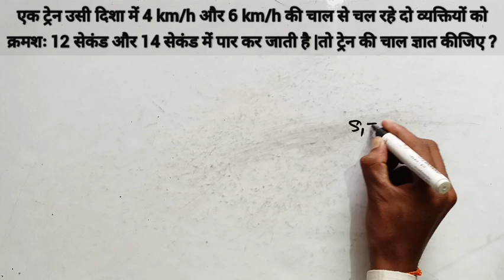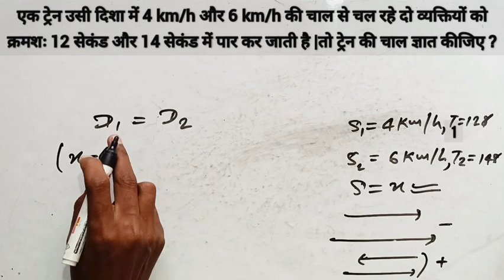SSC GD maths questions|| रेलगाड़ी Train || SSC GD🔥 previous year question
Hello Friends

             Welcome to

                     🌹 maths solutions🌹

दोस्तों आपके इस चैनल (MATHS solution )पर गणित , GK , GS से संबंधित सभी बिषयों कि पढ़ाई होती हैं ! आपको यहा Besik से लेकर advance lavel तक बताया जाता है ||

दोस्तों अगर आप General Competitions की तैयारी कर रहे हैं तो आप हमारे youtube परिवार से जुड़ कर अपने पढ़ाई को और मजबूत बना सकते हैं हमारे youtube परिवार से जुड़ने के लिए हमारे youtube channel 👉 maths solution को जरूर subscribe करें ||
‌            🙏🙏 Thanks 🙏🙏

Exam prepration👇
SSC , Railway , MTS , Banking , Police , BPSC , SSB , INDIAN ARMY , ITBP , CRPF , CISF and other exam

यह किसी कार्य को 20 दिन में कर सकता है B, A  से 25% अधिक दक्ष है और C , B से 20% अधिक दक्ष है l Aऔर C मिलकर 5 दिनों तक कार्य करते हैं तो B अकेले शेष कार्य को कितने दिनों में पूरा करेगा ?